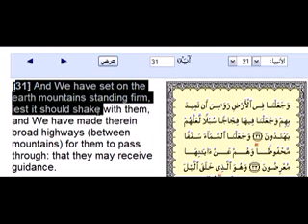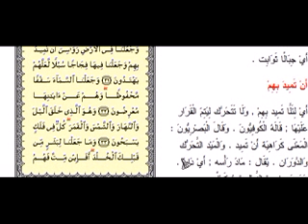islam says mountains stop the earth from moving ...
islam says mountains stop the earth from moving.  mountains are forms when plates in the earth's crust push against each other.  the mountains have nothing to do with stopping the earth from moving.